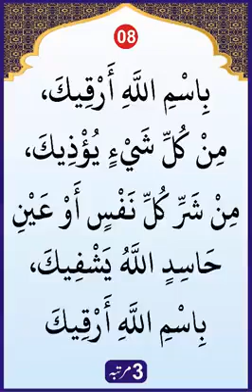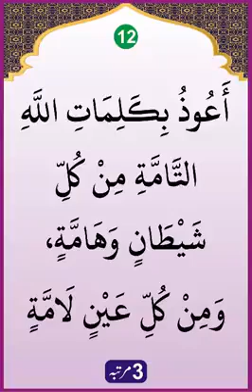Sunnat Ruqiya shariya/ruqya/her bemari ka ilaj/Dr amjad ahsan ali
Ruqya is a valid method of healing in Islam, but only when it is done according to the Sunnah of Muhammad (pbuh). Ruqya is reciting specific verses over a person who is ill, praying for them in the hopes that Allah swt will heal them. It is recommended in cases of black magic, jinn possessions and more.
Read this as advised by Dr. Amjad Ahsan for alleviating all types of problems/diseases